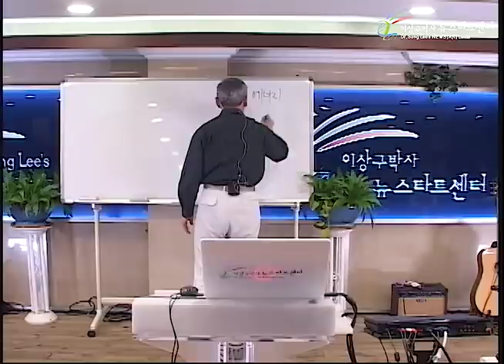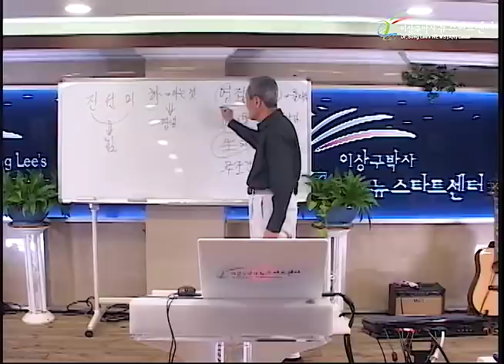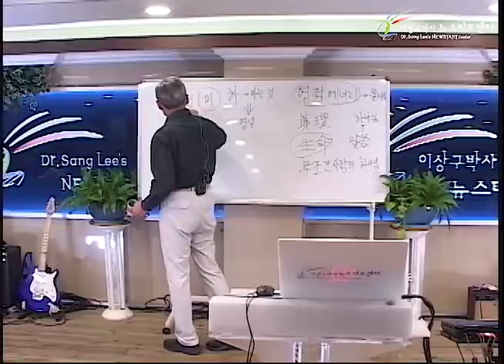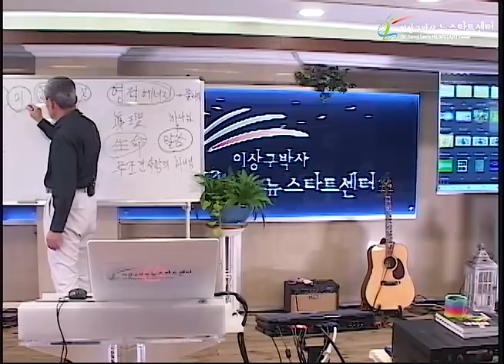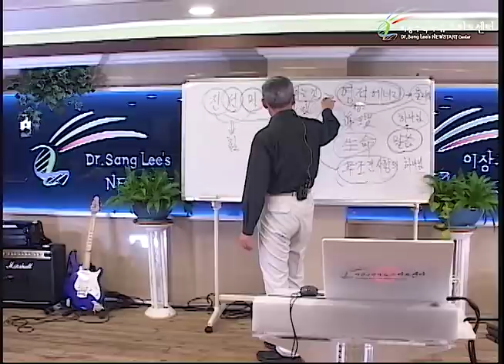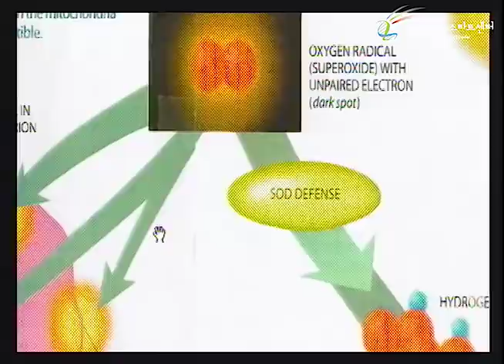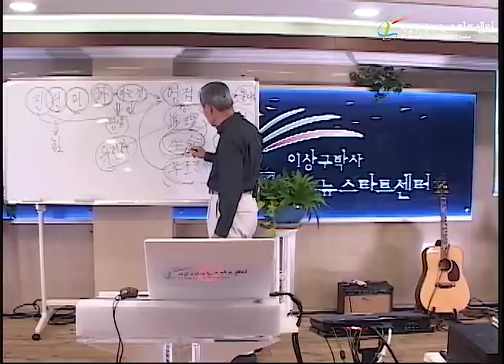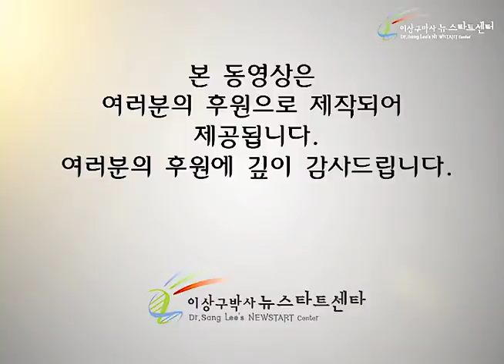H246 01 하나님의 말씀으로 치유되는 과학적 설명